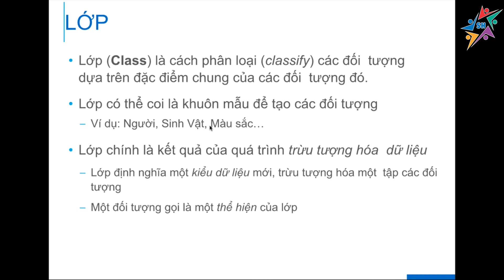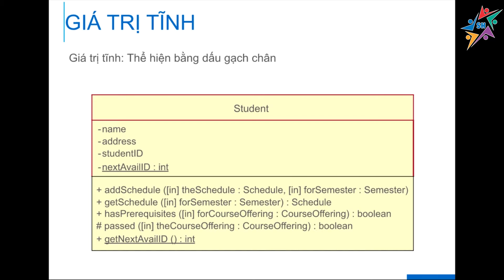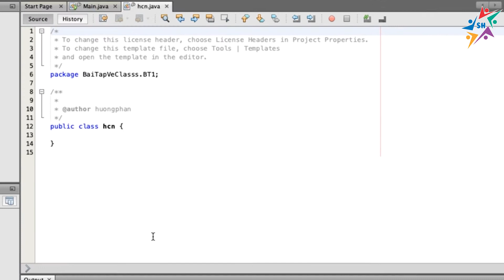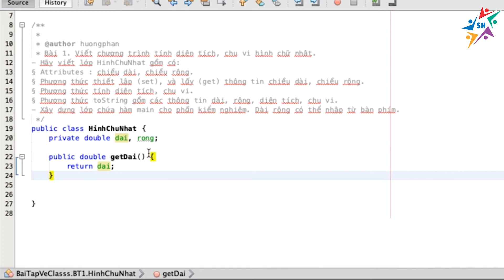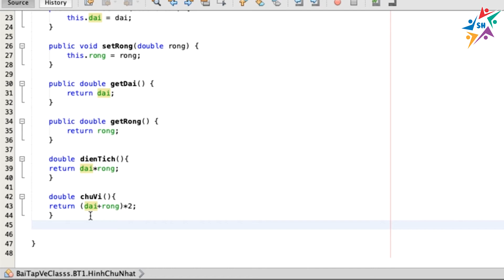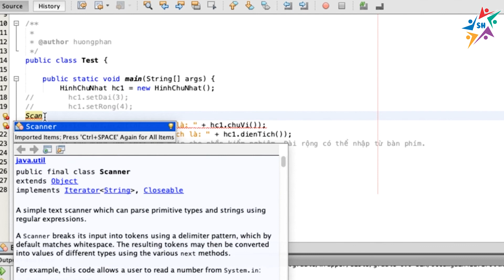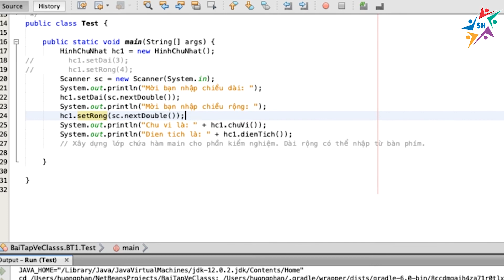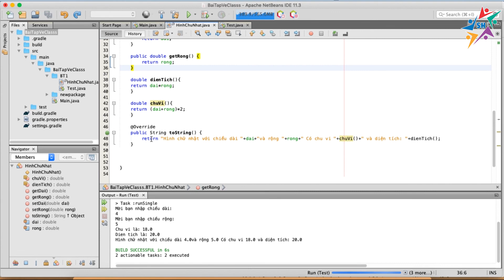Class trong Java và hướng dẫn giải bài tập xây dựng hình chữ nhật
Bài 1. Viết chương trình tính diện tích, chu vi hình chữ nhật.
- Hãy viết lớp HinhChuNhat gồm có:
 Attributes : chiều dài, chiều rộng.
 Phương thức thiết lập (set), và lấy (get) thông tin chiều dài, chiều rộng.
 Phương thức tính diện tích, chu vi.
 Phương thức toString gồm các thông tin dài, rộng, diện tích, chu vi.
- Xây dựng lớp chứa hàm main cho phần kiểm nghiệm. Dài rộng có thể nhập từ bàn phím.